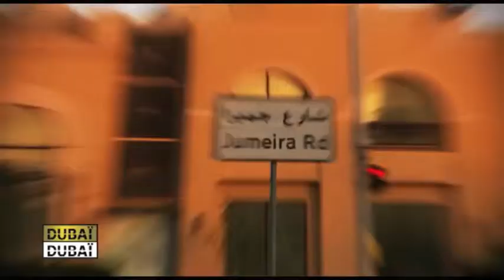Juliette Longuet - NY NY / Paris Paris - S.T.A.Y - Dubaï